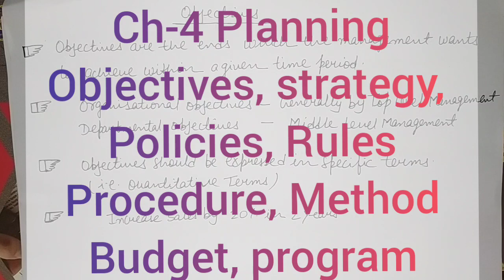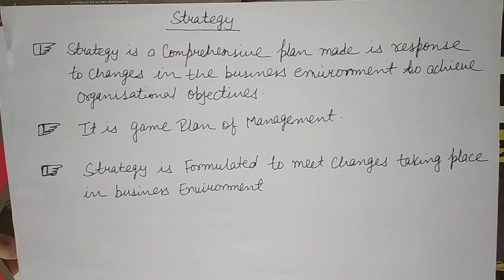Objectives, strategy, policy , rules , procedures | Class 12 | Ch. 4 Planning | bst | HINDI | CBSE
Business studies
chapter- 4
Planning
objectives
strategy
policy
rules
procedures
methods
budget
programme